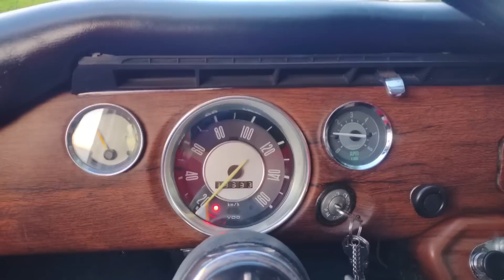ALAVANCA de ENGATE RÁPIDO no TL 1600!